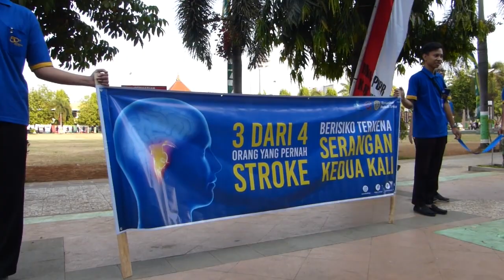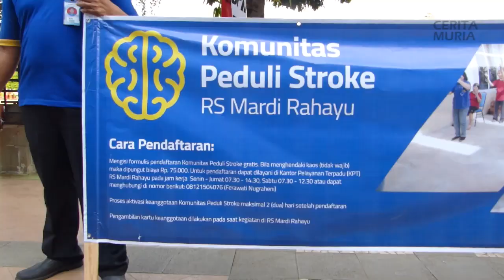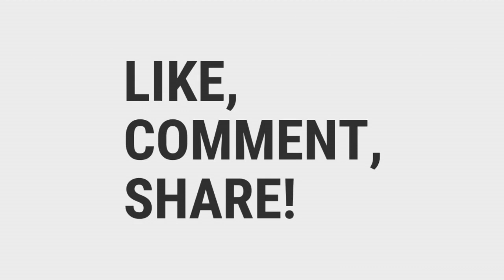NAH LOH!! Stroke di Usia Muda, ini penyebab dan langkah pencegahannya